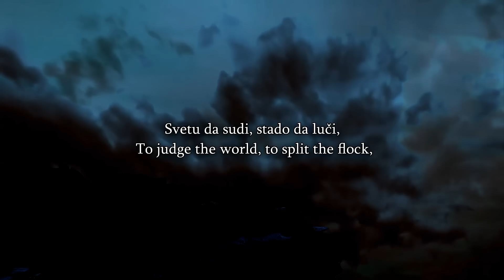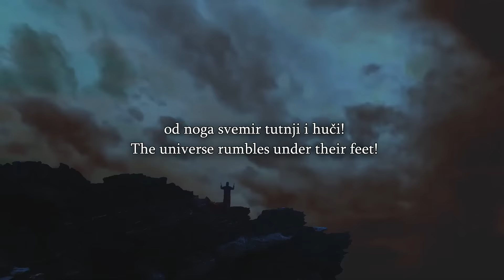Speakers Corner - David Wood Does Not Fall For Scaps's Tactics, He Tells The World About His Prophet